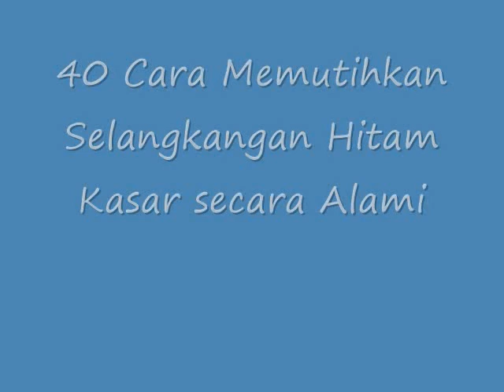INILAH!! 40 Cara Memutihkan Selangkangan Hitam Kasar Secara Alami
Cara Memutihkan Selangkangan Hitam Kasar secara Alami